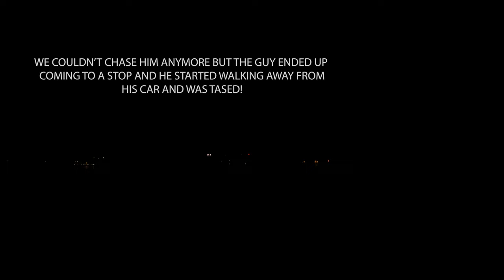NIGHT SCOUTING FLORIDA KEYS! COUPLE DAYS BEFORE LOBSTER MINI SEASON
On this night my friend and i went out on a search for Florida spiny lobster. With mini lobster just a couple days away, we are trying to find out if there is lobster around. While looking for lobster we seen all kinds of other marine life and even an alligator in a saltwater canal. Willy and I also seen something we never seen in the sky and the witnessed a police chase! This night was an exciting under the stars one on the water of the Florida keys.